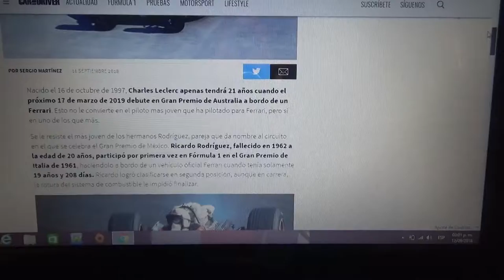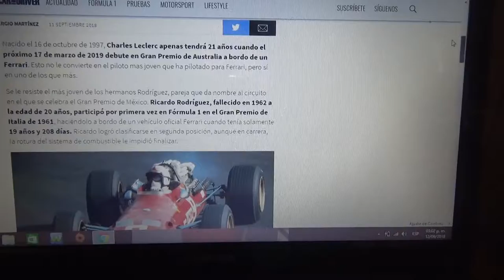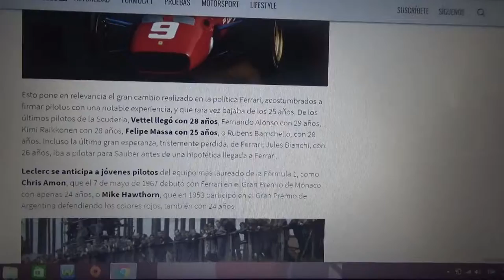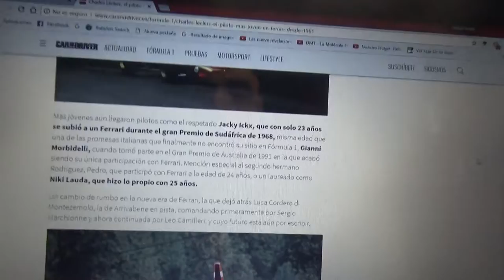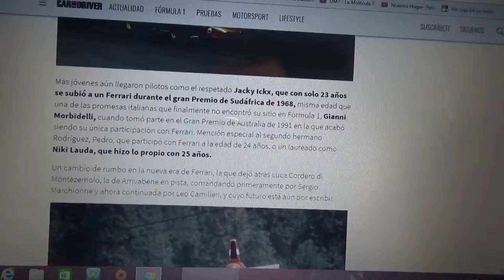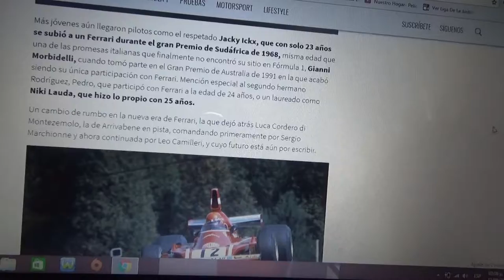Charles Leclerc es el piloto mas joven en debutar en Ferrari desde 1961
A raíz del reciente fichaje del monegásco al equipo de Maranello vemos como como algunas figuras de la F1 debutaron con distintas edades en el escuadrón mas exitoso de la historia de la máxima categoría del automovilismo internacional